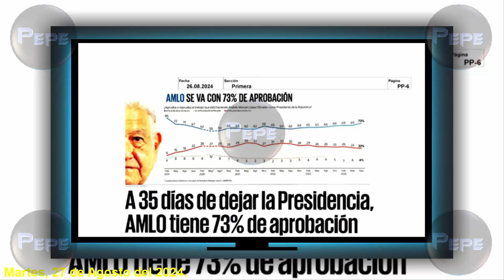AMLO, con 73% de APROBACIÓN, al FINAL de su SEXENIO. | Encuesta del "universal".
ALTÍSIMA Aprobación de nuestro Presidente, a casi ya estar a punto, de dejar su cargo.

Saludos...